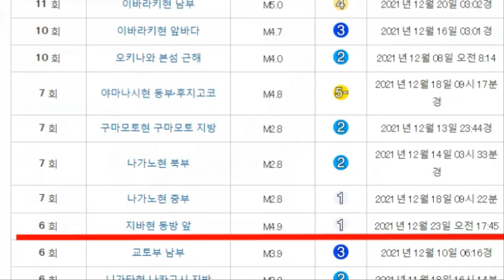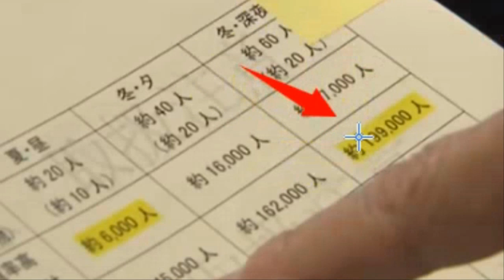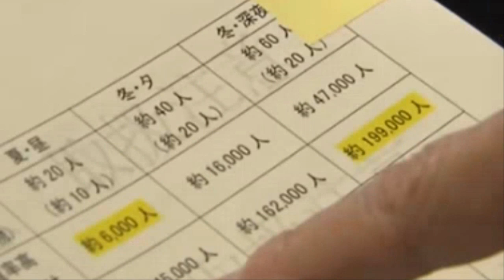💥【긴급속보:일본침몰 도쿄 관동 대지진 22일 지바현 지진관측소 지진이상치 관측 도쿄와 후지산 연쇄 대폭발위기 지바현 북서부 3개월간 12번의 강진발생 지바현 동쪽앞바다 연속강진】